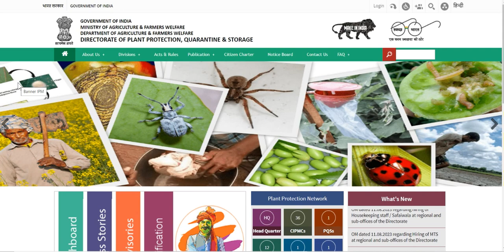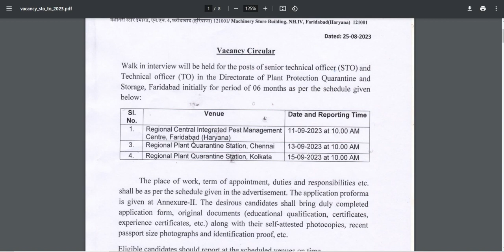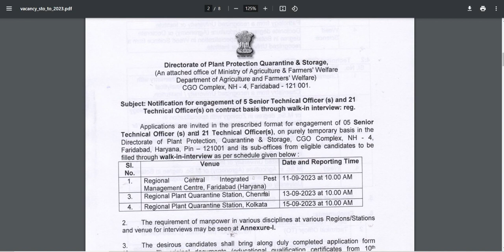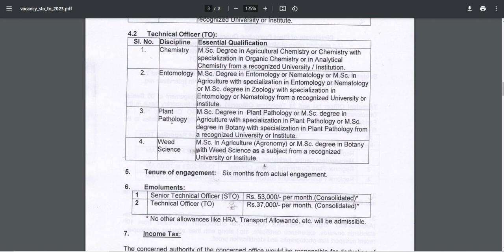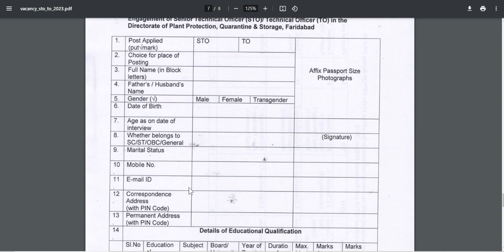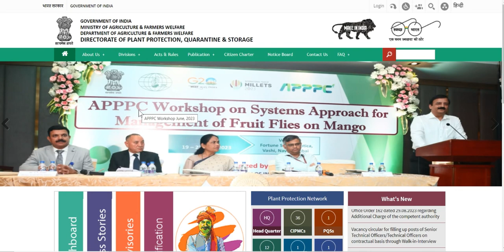PPQS STO & TO Recruitment 2023 Notification | PPQS STO & TO Vacancy 2023 | PPQS STO & TO form 2023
PPQS Recruitment 2023 Notification for 26 Posts | Check Walk-in Dates: The Directorate of Plant Protection, Quarantine & Storage, located in Faridabad, has recently issued the latest PPQS Recruitment 2023 Notification. This PPQS Senior Technical Officer Recruitment 2023/ PPQS Technical Officer Recruitment 2023 aims to fill 26 positions, offering opportunities for the roles of Senior Technical Officer (STO) and Technical Officer (TO). PPQS Notification 2023 was officially released on 25th August 2023. Interested candidates are invited to participate in walk-in interviews scheduled for 11th, 13th, and 15th September 2023, all commencing at 10:00 AM.